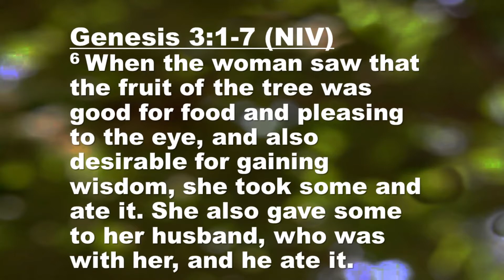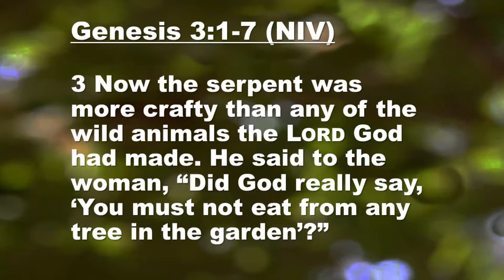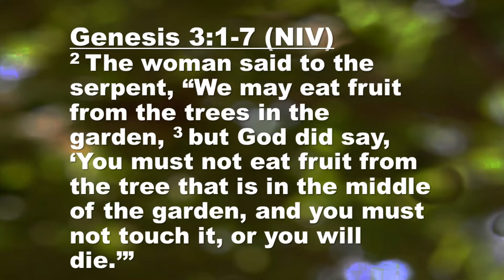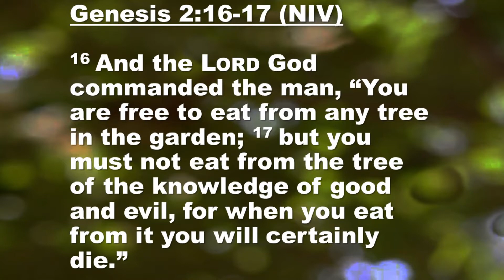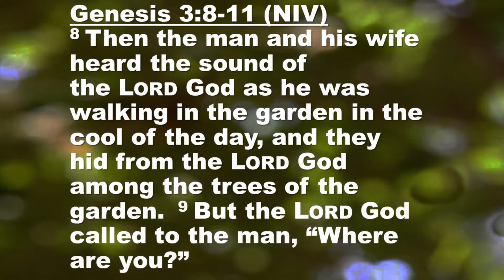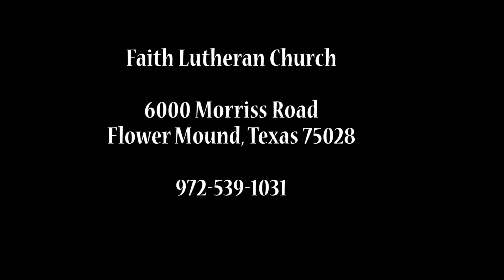The Greatest Story Ever Told